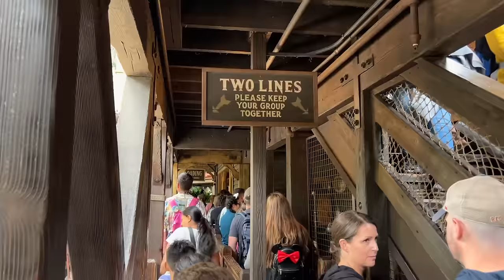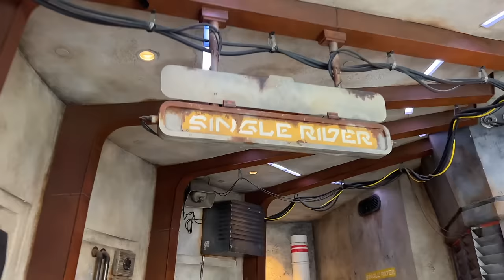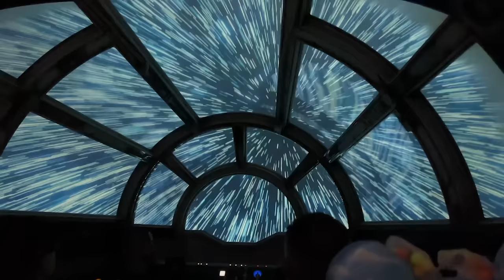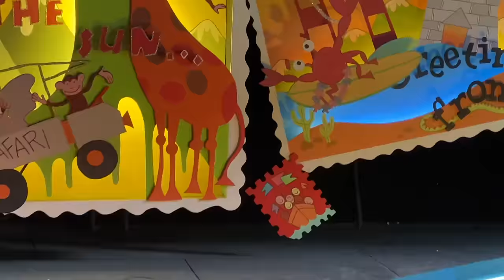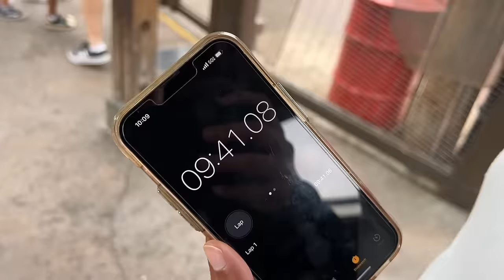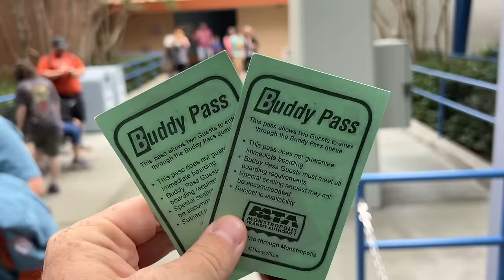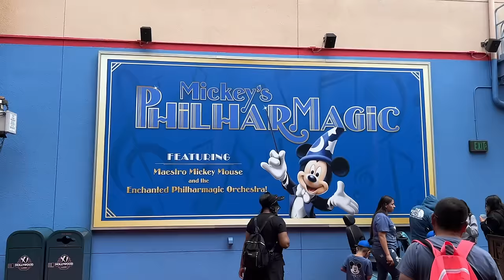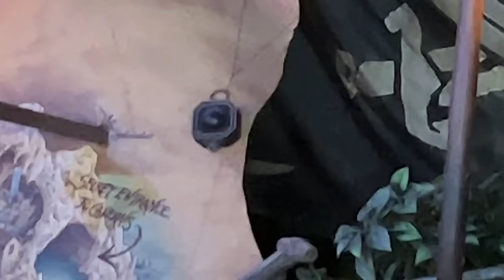13 Things I Will NEVER Do at Disneyland Ever Again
I've learned A LOT from my trips to Disneyland. This is a list of things I'll NEVER do again based upon my experience.

From refusing to wait longer than 30 minutes to never wasting money on a character breakfast, I hope you find these tips helpful for your next trip to Disneyland.

BECOME A MEMBER for benefits such as: Priority reply to comments, Helping choose video topics, Members only badges next to your name, Exclusive emojis, and more.

SAVE ON YOUR NEXT DISNEYLAND VACATION

CHAPTERS
0:00 Things I'll Never Do at Disneyland
0:14 1. Never Try to Predict the Weather
1:49 2. Never Wait in a Line Longer than 30 Minutes
4:38 3. Never Eat Hot Dogs, Pizza, etc
6:38 4. Never Go Land by Land Around the Park
8:35 5. Never Rope Drop Rise of the Resistance
9:07 6. Never Wait if "Rise" Breaks Down
10:31 Bonus: Never Skip Rope Drop
11:16 7. Never Visit Opening Day of an Attraction
13:12 8. Never Stress Over Dining Reservations
17:25 Bonus: We [Hardly Ever] Watch Fireworks
18:18 9. Never Standby Radiator Springs Racers
23:07 10. Never Get a Milkshake from Schmoozies
23:46 11. Never Wait Standby for Monsters Inc.
25:37 12. Never Stay at a Disney Hotel
28:57 13. Never Book for a Character Breakfast